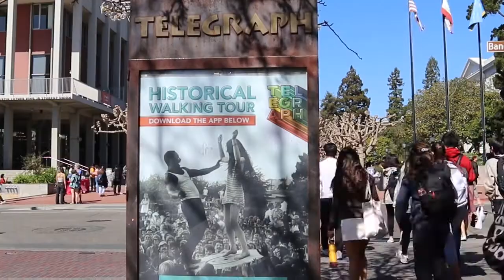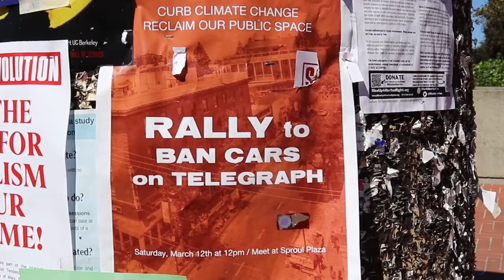Berkeley's Telegraph Avenue to Undergo Redesign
Berkeley's iconic Telegraph Avenue is set to undergo a redesign to prioritize pedestrians and public transit.

Credits:
Produced/Edited By: Anisha Chandy